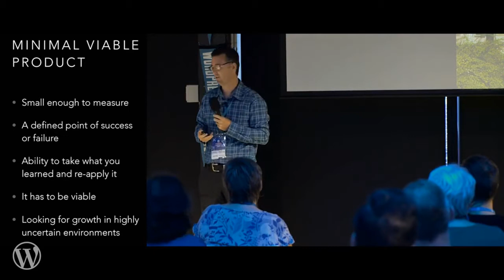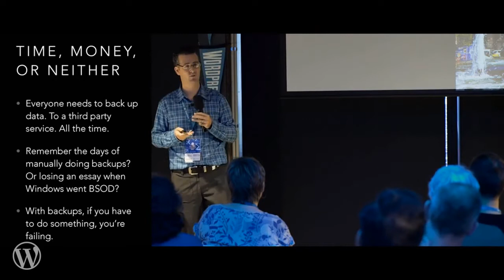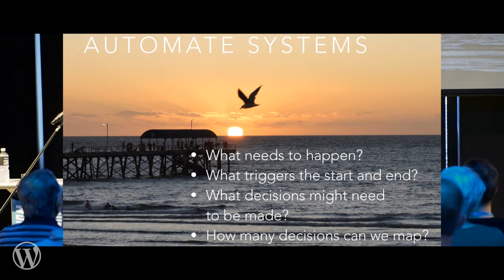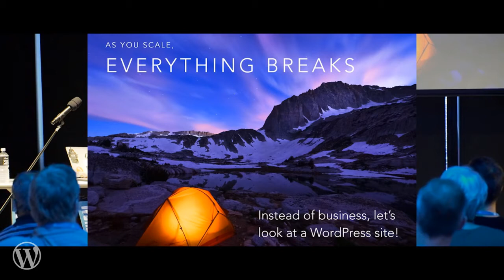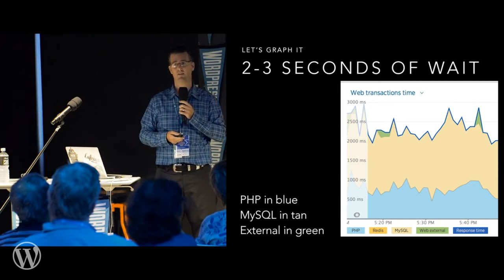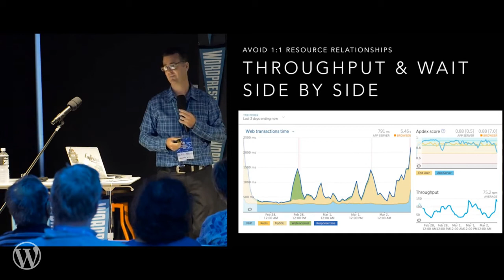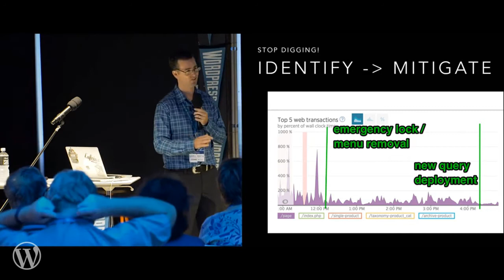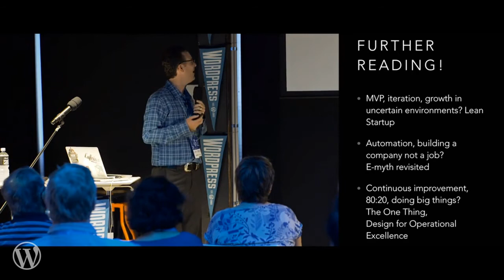Craig Martin: Scale your business with WordPress – Tips from the front line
Craig has seen WordPress businesses as a publisher and an e-commerce user, and also helped hundreds of business grow their online businesses. Craig will outline some of the pitfalls and power plays of small & medium businesses that have helped him grow his business and will help you grow yours.